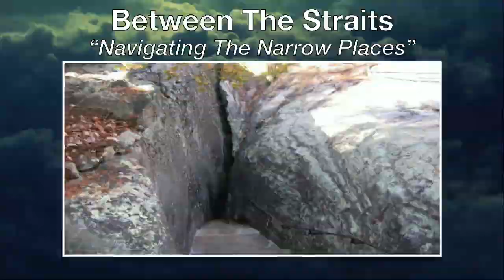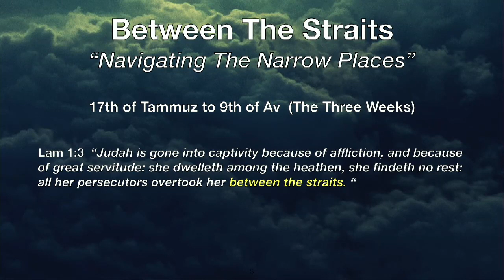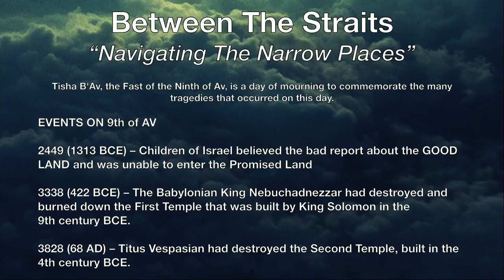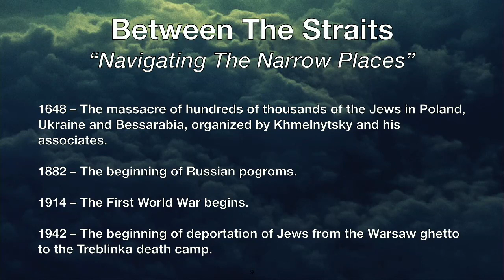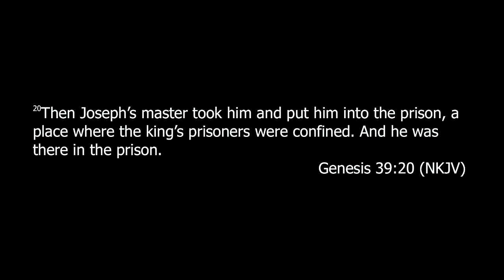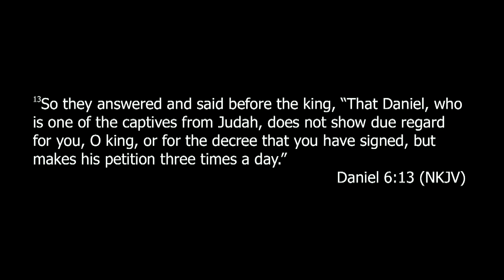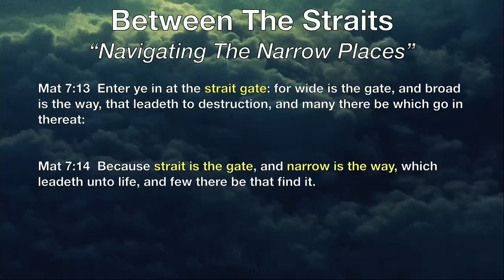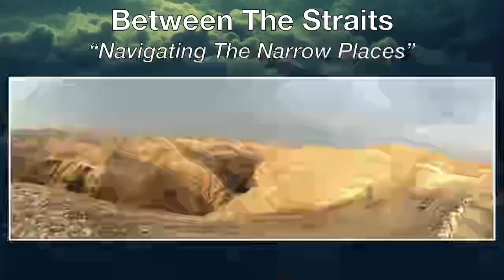The Kingdom A More Excellent Way (Between the Straits)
Between The Straits  ( remaining disciplined in distress)
17th of Tammuz - 9th of Av

Lamentations 1:3
Judah has gone into captivity,
Under affliction and hard servitude;
She dwells among the [b]nations,
She finds no rest;
All her persecutors overtake her in dire straits.